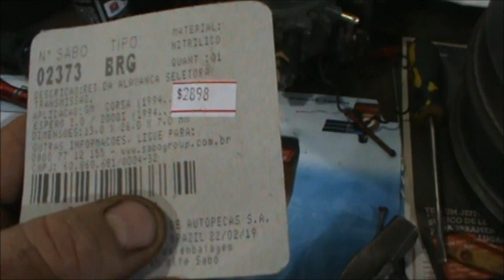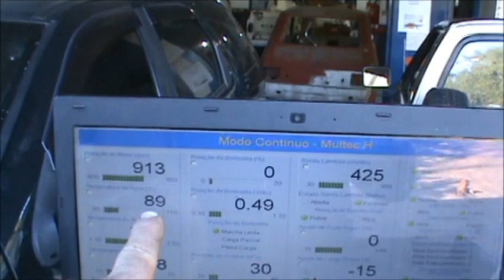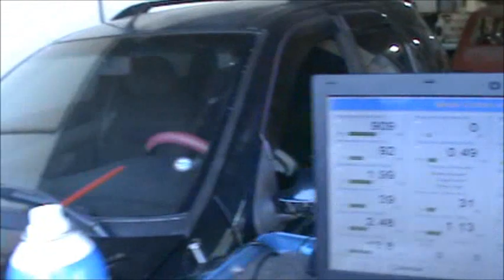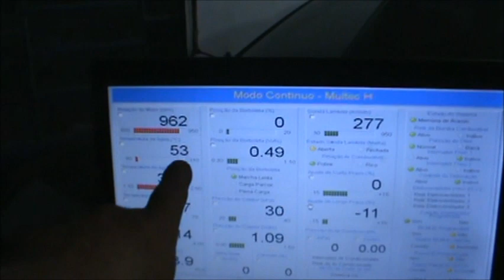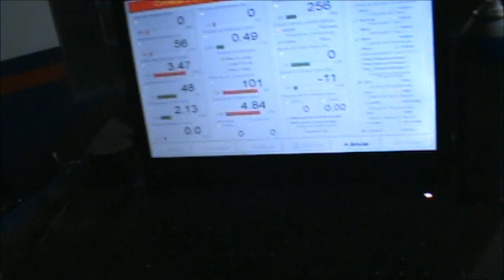mine revisão do celta